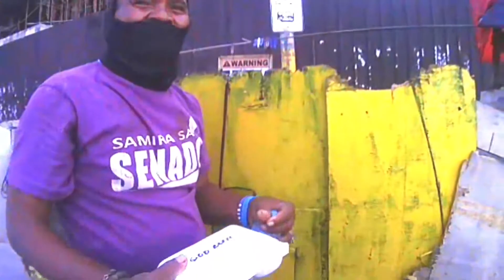TGT Tawid Gutom Tulong sa kababayan